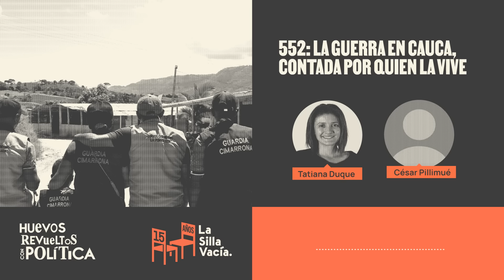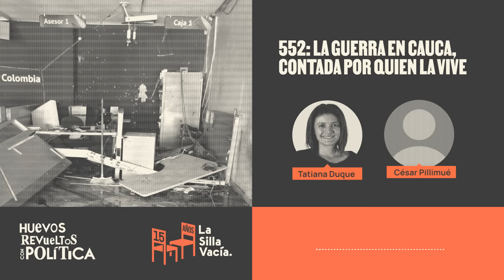La guerra en Cauca, contada por quien la vive - Huevos Revueltos con Política.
Las noticias de atentados y escaladas de violencia en Cauca son diarias desde hace varias semanas, tras el levantamiento del cese al fuego bilateral entre la facción de la disidencia EMC dirigida por alias Iván Mordisco y el Ejército. Morales, en el centro del departamento, ha sido una de las zonas más afectadas. En ese municipio, hace unos meses, conocimos a César Pillimué*, vocero del consejo comunitario La Fortaleza. Hoy hablamos con él sobre cómo están viviendo en el municipio esta nueva arremetida violenta y qué soluciones, desde su comunidad, ve para salir de este nuevo conflicto.

*César es uno de los protagonistas de nuestra serie Cauca Verde, sobre luchas y resistencias de comunidades en medio del conflicto por la fallida guerra contra las drogas.

Para saber más sobre la escalada de conflicto en el Cauca puede revisar:

Violencia en Cauca quiebra la esperanza de la paz de Petro con el EMC

Chequeo de datos: Tatiana Duque, Coordinadora Pódcast de La Silla Vacía.
Producción:Juanita Escobar, periodista de La Silla Vacía.
Foto de portada: X (Twitter) Presidencia.

Sobre nuestro curso de coyuntura política en Medellín, acá puede encontrar toda la información

Más de La Silla pódcast:

¿Quieres aprender de pódcast, hacer un pódcast como este o grabar tus contenidos sonoros?

En La Silla Vacía te ayudamos y damos las herramientas. Para mayor información y precios, consulta acá

Un espacio de cuña en Huevos Revueltos puede ser suyo, excepto para contenido político y electoral.

Más de La Silla Vacía

Pásese por el Detectbot de La Silla Vacía para chequear cadenas falsas.